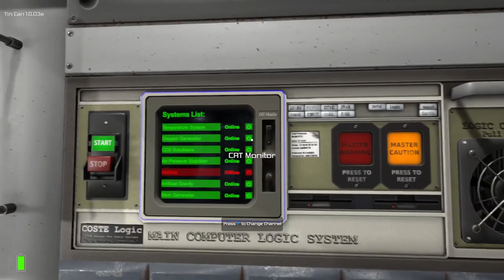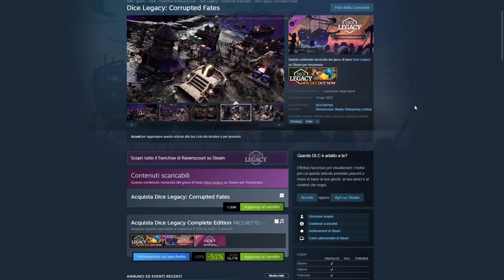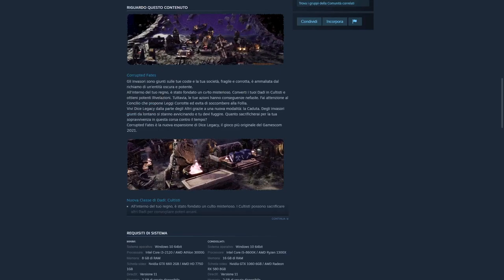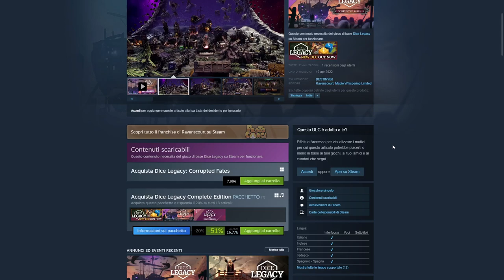INDIE NEWS #8 || TRE SUGGERIMENTI PER GLI ACQUISTI || NEWS ITA